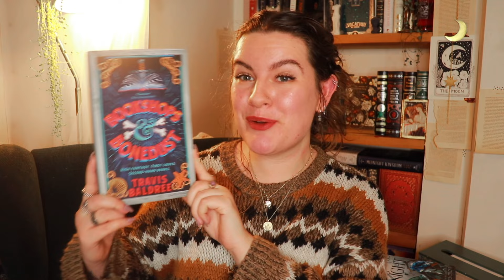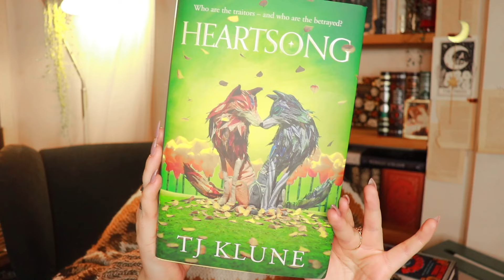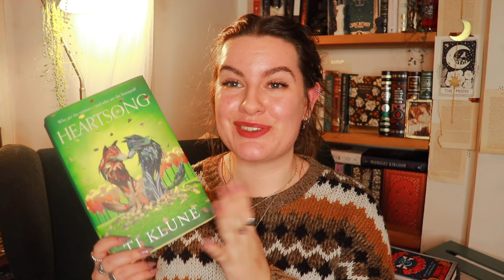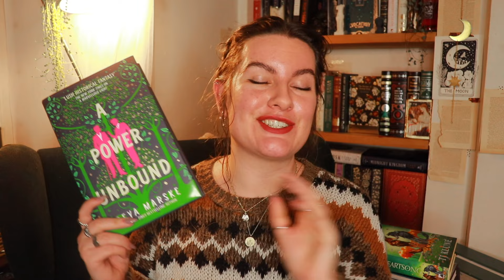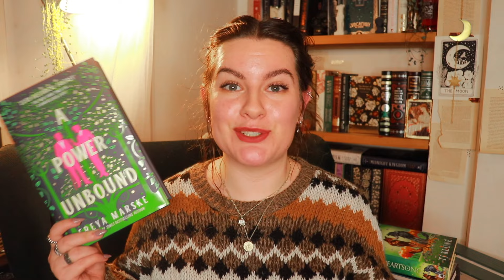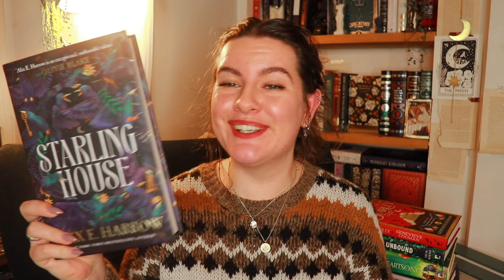Best New Fantasy! Book haul feat. @AFrolicThroughFiction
We teamed up with Ashleigh from @AFrolicThroughFiction  to show off this brand new fantasy book haul 🐉🧙‍♀️⚔️